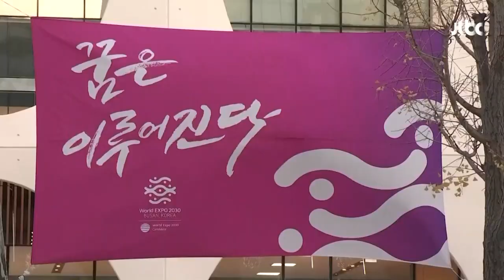"꿈은 이루어진다"…부산 시민 1000명 모여 '엑스포 유치 응원' / JTBC 뉴스룸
부산 시민들은 엑스포 유치 응원전을 열면서 결과를 기다리고 있습니다. 현장으로 가보겠습니다.

구석찬 기자, 시민들 많이 모였습니까? 그곳 분위기 어떤가요?